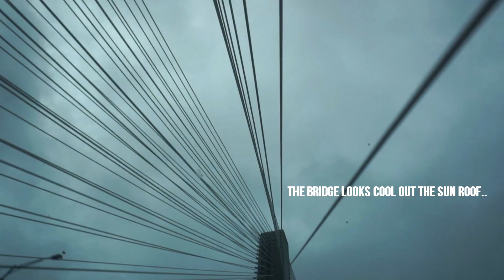CRAZY LAYOUT! // Sunday Practice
Practice at Ambush paintball on a pretty crazy layout.

Songs used